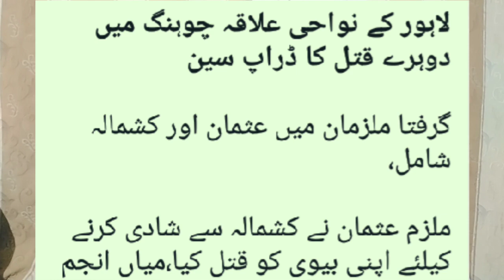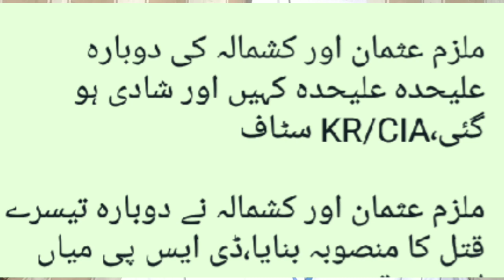Lahore Incident Chung Girl story Kashmala ne apna shohar Usman ney apni bivi Qatel kar di •gntvhd24•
لاہور علاقہ چوہنگ عثمان اور کشمالہ کی لوّ سٹوری کا انجام کیسا، دونوں نے شادی کے بعد یعنی عثمان نے اپنی بیوی اور کشمالہ نے شوہر کو قتل کر دیا ۔ پھر بھی آپس ميں پسند کی شادی نا کر سکے۔

چینل سبسکرائب کر لیں۔ لائیک شئیر بھی کریں۔